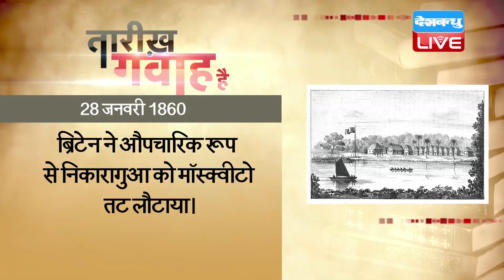28 Jan 2020 | आज का इतिहास|Today History | Tareekh Gawah Hai | Current Affairs In Hindi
28 Jan 2020 | आज का इतिहास|Today History | Tareekh Gawah Hai | Current Affairs In Hindi